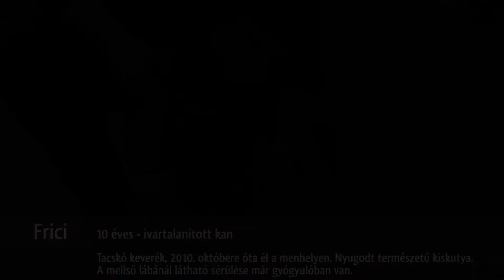Gazdira várnak - Frici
Emberek az Állatokért Alapítvány
(Győri Állatmenhely)
Cím: 9024 Győr, Téglagyári út 2. (Megközelítés a Pápai útról a régi szeméttelep felé vezető kishídon át a marcalvárosi kiserdővel szemben.)
Nyitva tartás: hétköznap: 14-17h, hétvégén és ünnepnapokon: 9-12h
Adószám: 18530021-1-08 (Az adó 1% felajánlásnál ezt kell az adóbevallásba írni.)
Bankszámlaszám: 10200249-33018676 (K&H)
Nemzetközi pénzforgalmi adatok:
Kedvezményezett: Emberek az Állatokért Alapítvány
IBAN: HU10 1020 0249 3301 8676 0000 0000
Swift/BIC kód: OKHBHUHB
Bank: K&H Bank

Legyél Te is Állatmentő Angyal!
Csatlakozz az Angyal Egylethez, a Győri Állatmenhely hivatalos támogatói klubjához!